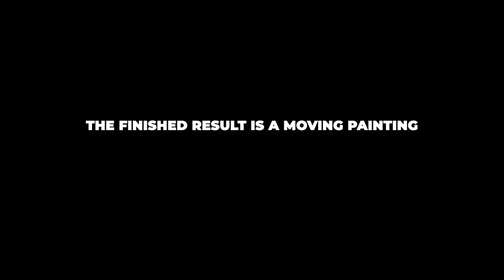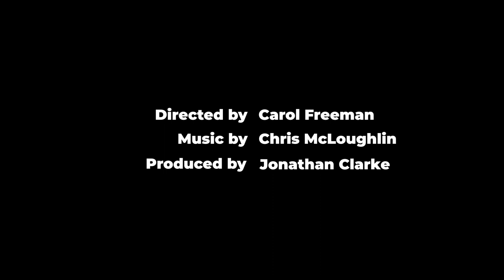The Bird & the Whale - Making of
A behind the scenes look at the paint-on-glass technique used to make the award winning short film The Bird & the Whale.

Written & Directed by Carol Freeman
Original Music by Chris McLoughlin
Produced by Jonathan Clarke